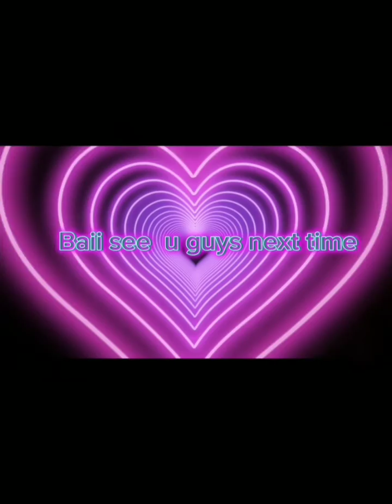Q and A for 100 subscribers